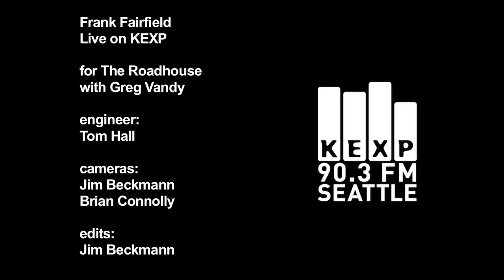Frank Fairfield - Cumberland Gap (Live on KEXP)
Frank Fairfield performs "Cumberland Gap" live on The Roadhouse with Greg Vandy on KEXP. Recorded 11/18/09.